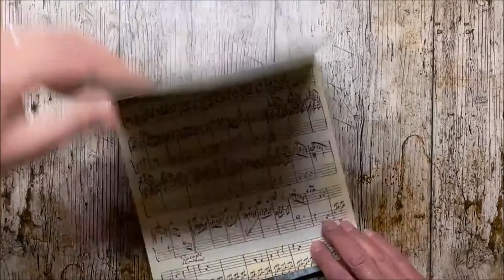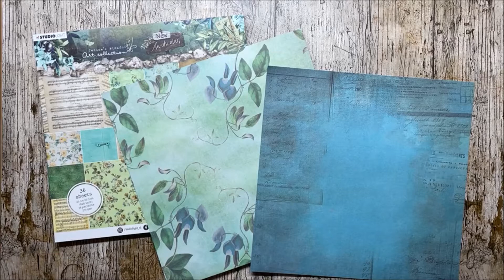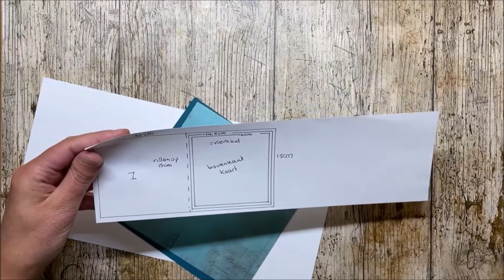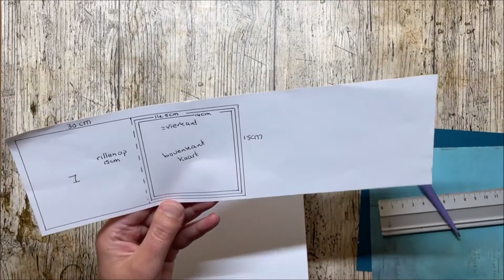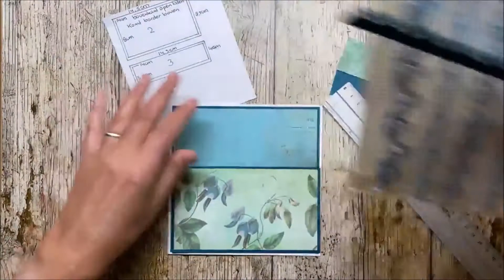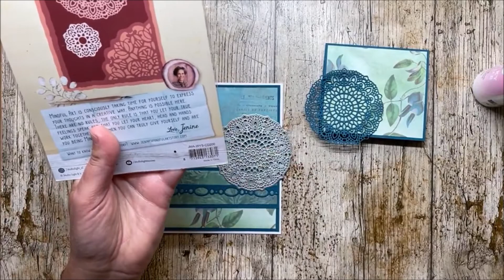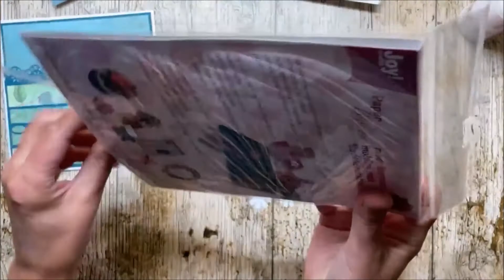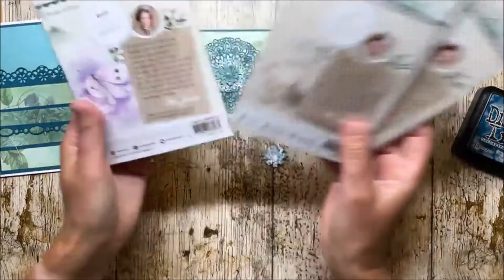FB Live bij Jenine's Mindful Art - kaart model - 1 september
De link van mijn blog waar je de post over deze kaart kan vinden;

Tijdens de facebook live uitzending op 01 september 2022 in de groep van Jenine's Mindful Art,
een kaart gemaakt.
Gewerkt met de lijnen  van Jenine's Mindful Art essentials/write your story collecties.

Bezoek ook eens de andere sites van mij :
Also visit the other sites: